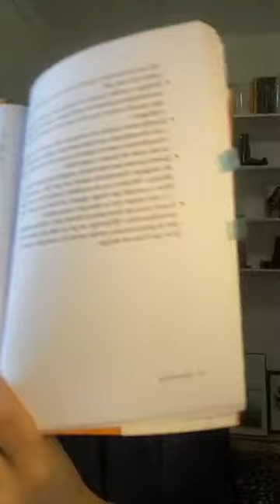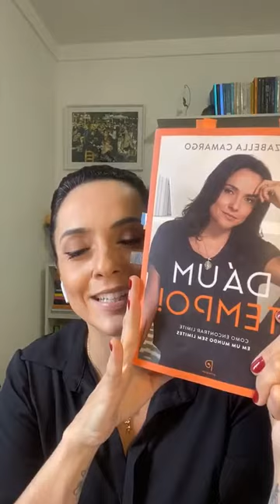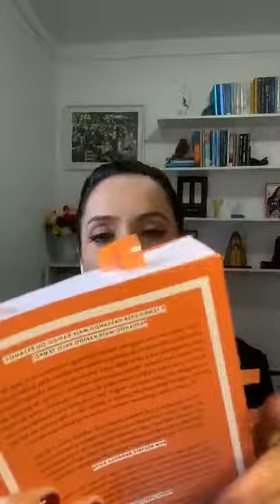Tá sentindo que o seu tempo está passando mais rápido?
Baixe a Roda da Vida Produtividade Sustentável — Matrículas abertas para a Turma de 2022